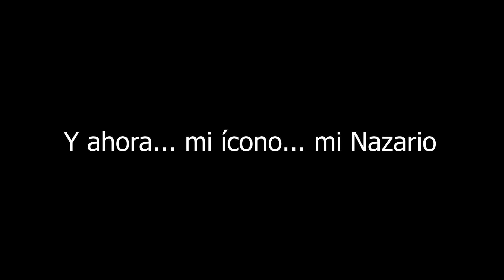¿VALE LA PENA EL ICONO ASEGURADO BRASILEÑO ALEMAN O ESPAÑOL?